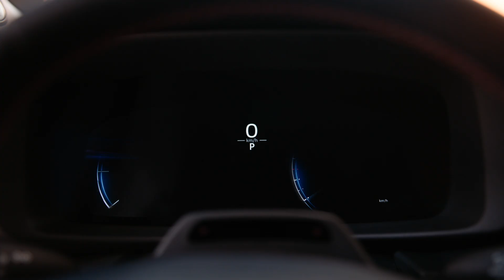Toyota C-HR – De evolutie van een icoon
Een evolutie van een icoon. Ontdek alles over de nieuwe Toyota C-HR